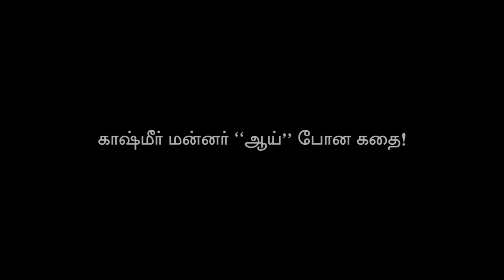காஷ்மீர் மன்னன் ஆய் போன கதை ! | History of Kashmir Kings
காஷ்மீரில் 5 வயது சிறுவன் முதல் 70 வயது முதியவர் வரை பாலின வேறுபாடின்றி அதிகாரத்திற்கெதிராகக் கல்லெறிகிறார்கள். அவர்கள் ஏன் கல்லெறிகிறார்கள் தெரியுமா? அவர்களின் கடந்த கால வரலாறைப் பார்த்தாலே அது புரியும்.

காஷ்மீரை ஆண்ட மன்னர்களின் ஆட்சிமுறை, காலம்காலமாக காஷ்மீர் மக்களின் வாழ்வை சிதைத்துச் சுரண்டி வந்துள்ளது. முதன் முதலில் காஷ்மீரை வெள்ளைக்காரனிடம் விலை கொடுத்து வாங்கியவர் குலாப் சிங் டோக்ரா. இவர்தான் காஷ்மீரின் முதல் மன்னர். அதன் பின்னர் ரன்பீர் சிங், பிரதாப் சிங், ஹரி சிங் வரை தொடர்ந்த மன்னர்களின் ஆட்சி இன்றைய மோடியின் ஆட்சியை ஒத்ததாகவே இருந்துள்ளது.
இந்த மன்னர்களின் கோமாளித்தனத்தையும், கொடுங்கோன்மையையும் பார்த்தாலே காஷ்மீர் மக்கள் கல்லெறிவதற்கான காரணம் புரியும்.